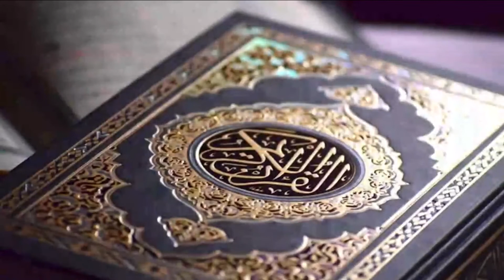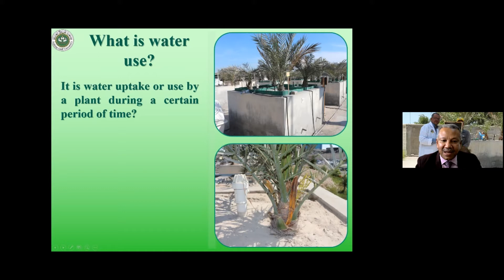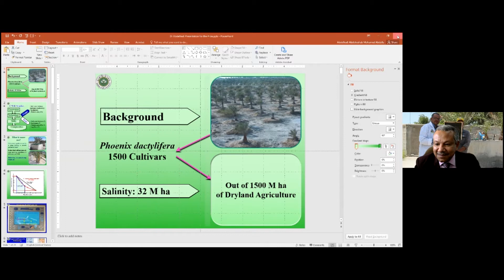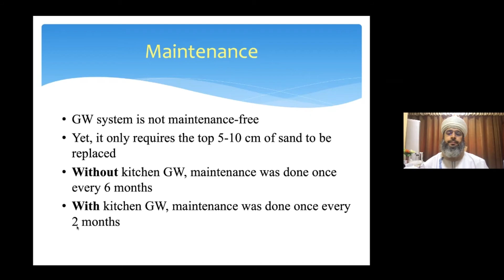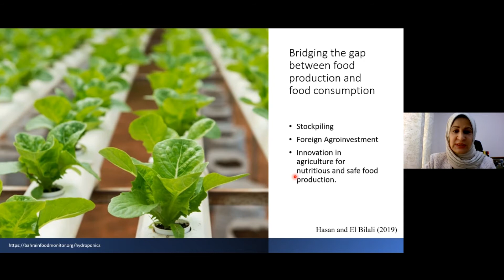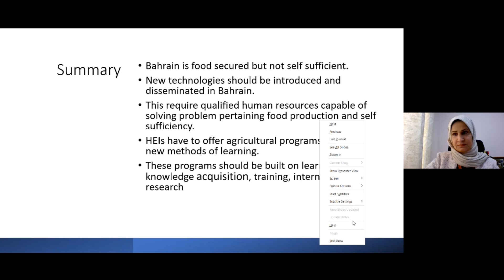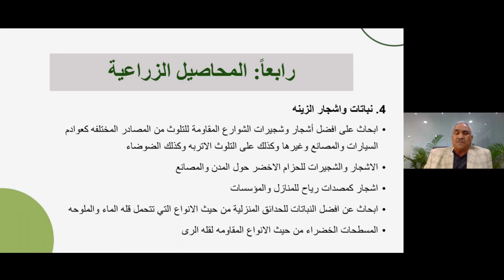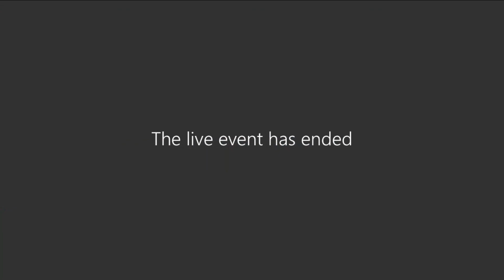الملتقى الافتراضي لإبراز البحوث الفائزة بجائزة الملك حمد للتنمية الزراعية في الدورة الثالثة